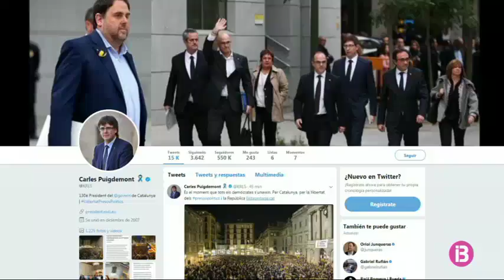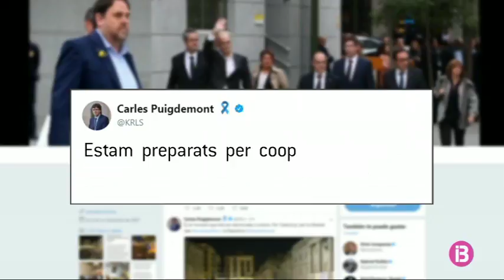Carles Puigdemont i els 4 exconsellers que són a Brussel·les s’entreguen a la policia belga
Comparaixeran avui horabaixa davant el jutge.